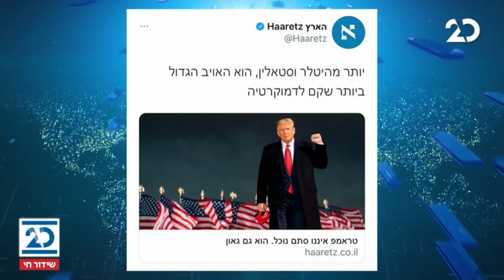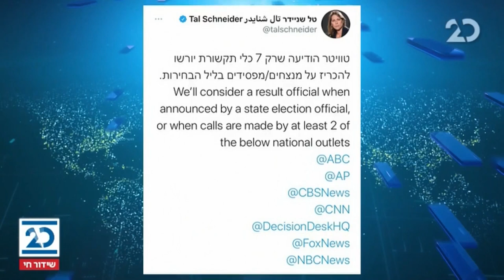ריקלין ושות' | 2.11.2020 | התכנית המלאה